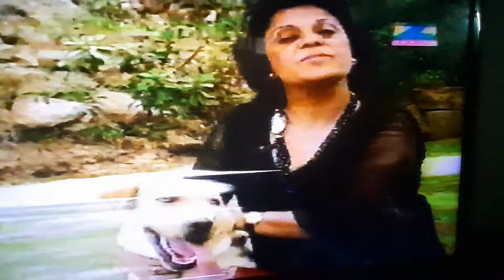DOG LOVERS DELIGHT :MY PETS,MY BEST FRIENDS :( PLEASE READ DESCRIPTION) : KIRAN SUJAN KASHMIRI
BUNDLE OF LOVE, AFFECTION AND SINCERETY
I ALWAYS KEPT LABRADORS, VERY FRIENDLY,INTELLIGENT AND .
ALWAYS  EAGRE TO LEARN
VERY FRIENDLY WITH CHILDREN
 SNIFFING POWER IS VERY STRONG
Venue: Doordarshan  New Delhi
I ALSO LOVE AND CARE HOMELESS DOGS, GOT AROUND 500  + HOMELESS PUPPIES ADOPTED
GOT MANY FEMALE DOGS STERILISED
I  ALSO TAKE  SICK DOGS TO VET HOSPITAL FOR TREATMENT

KIRAN SUJAN KASHMIRI